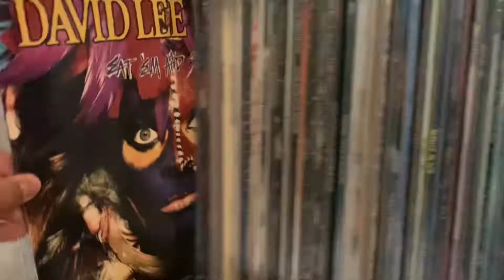Steve Vai paints with sound at The Capitol Theatre in Clearwater 10-18-2022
Steve Vai
Capitol Theater
Clearwater
ColorField Photography
Concert Photography